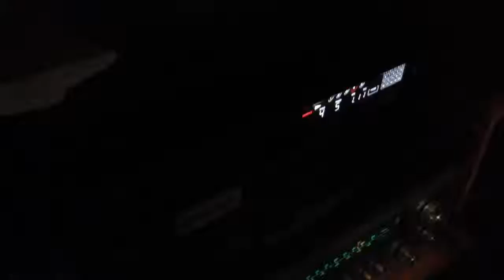Sony Disc Ex-Change CD Changer in Action!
Demonstrating how the changer can continue playing a CD while you swap out the others "live". Model is a Sony CDP-C245.

I'm no longer on Facebook or Reddit, but pretty active on the socials above!

Harmony over hate.
If you're cool with me, I'm cool with you. Hold your ground, but be kind and supportive.

We may not all share the same interests and lifestyles, but that's what makes us special. We all carve our own path in life that works the best for us. 💜